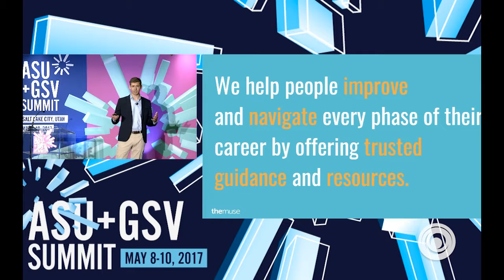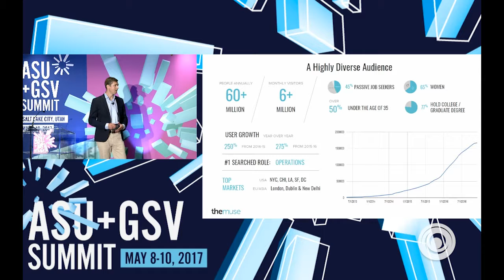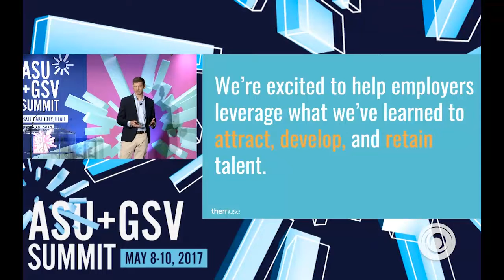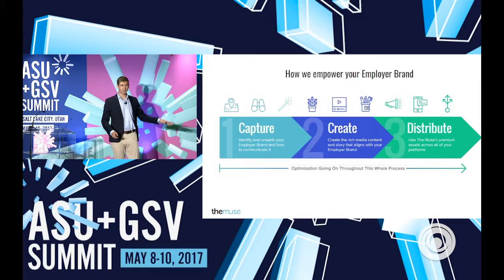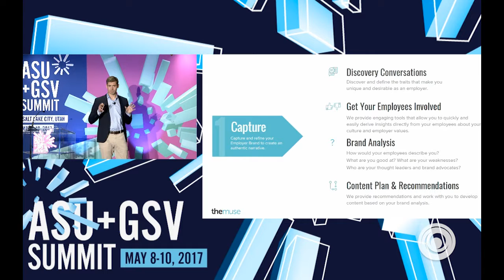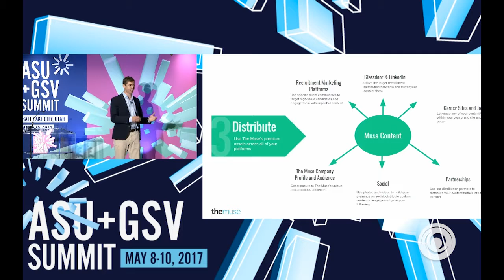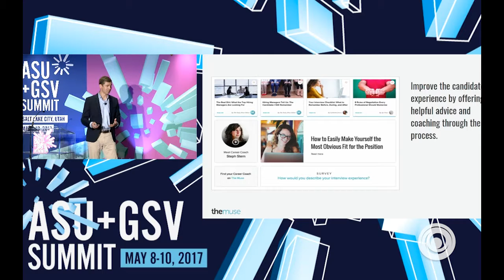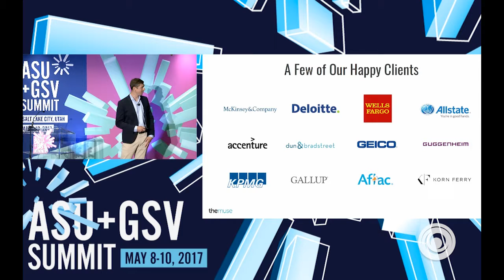ASU GSV SUMMIT: The Muse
The Muse